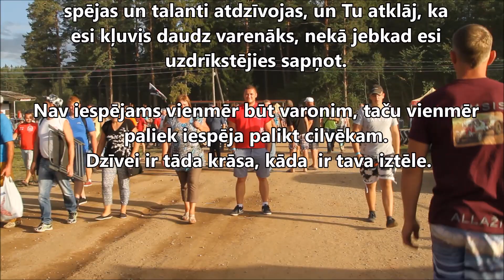Arnis Odiņš. Ir laiks